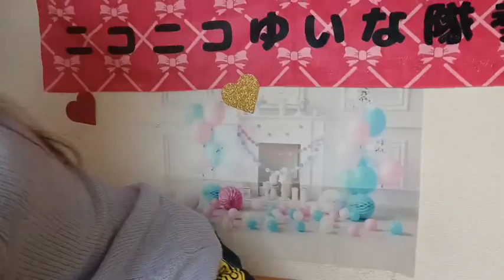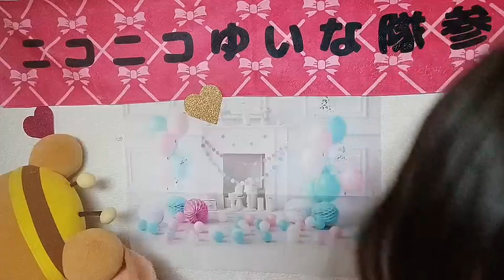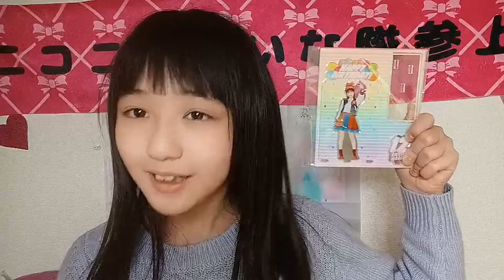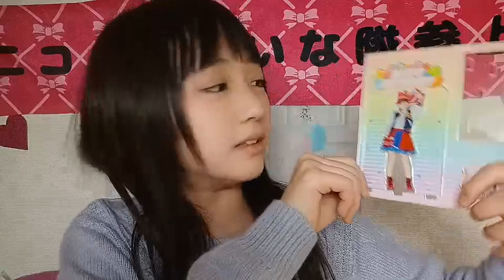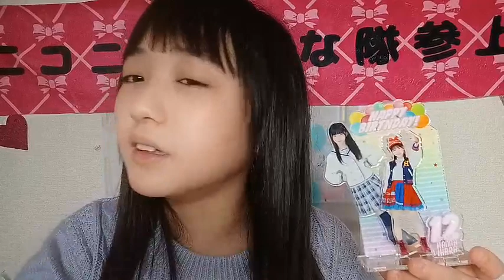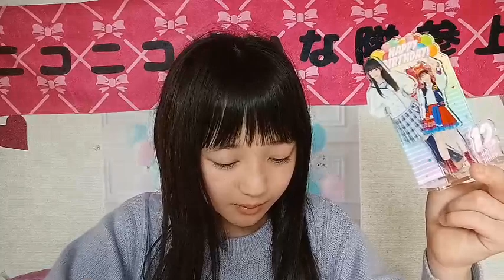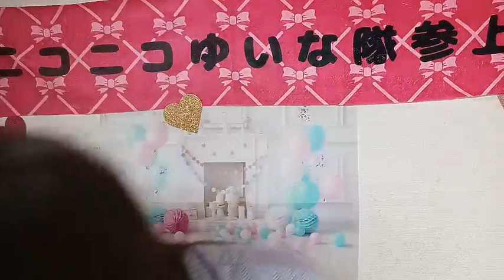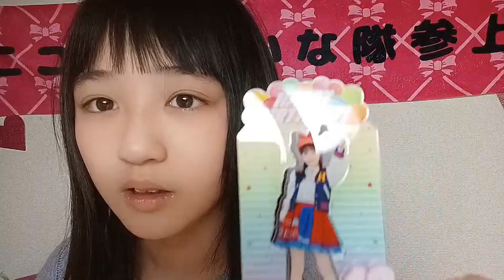石松 結菜（HKT48 研究生）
48 YUINA ISHIMATSU 2023年02月27日18時03分06秒 石松 結菜（HKT48 研究生）